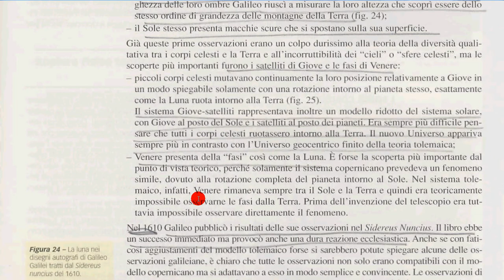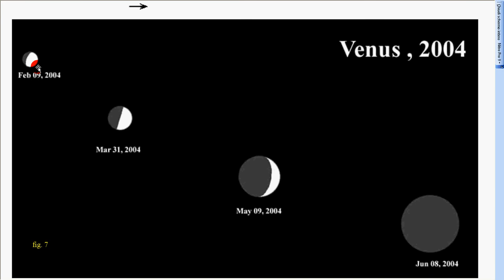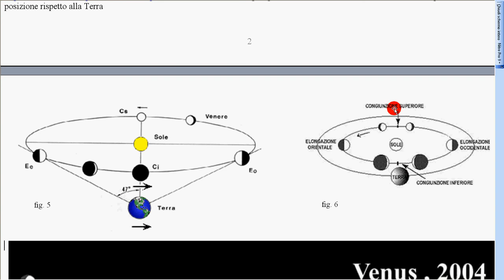fasi Venere 1